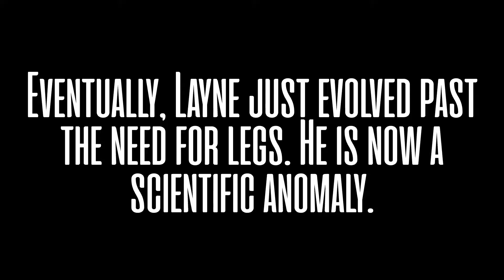THE RETURN.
the long-awaited return of the two most baffling buffoons to ever exist.